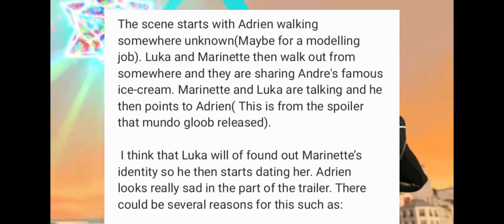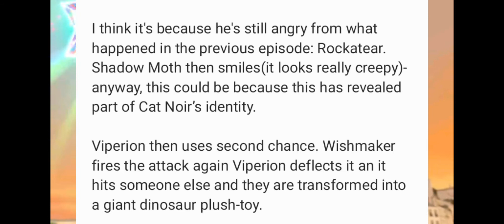Analysing Wishmaker Trailer